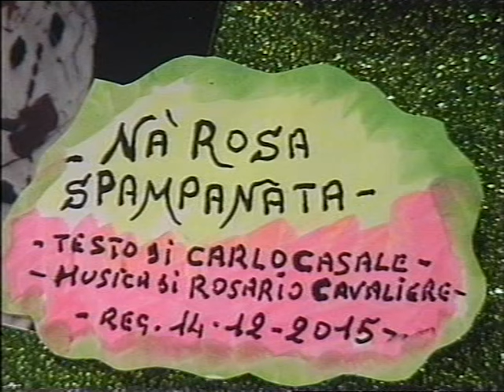Salvatore Solinas ( 'NA ROSA SPAMPANATA ) reg. 14-12-2015.